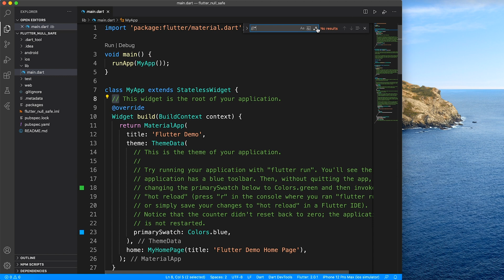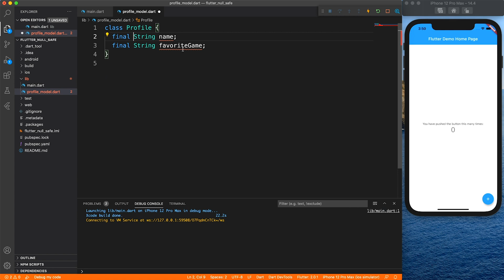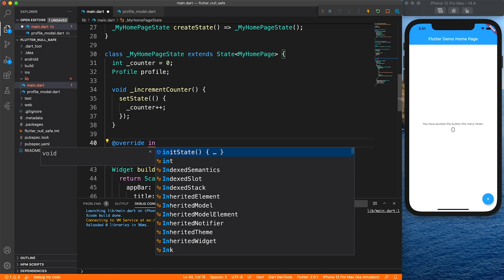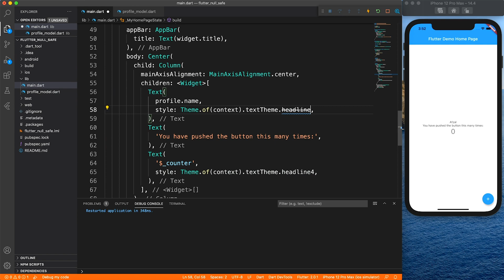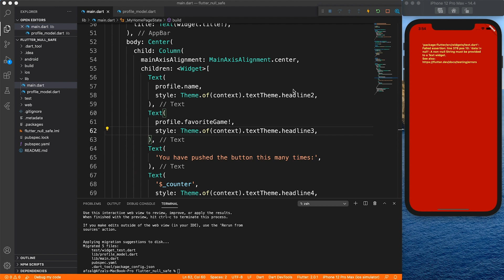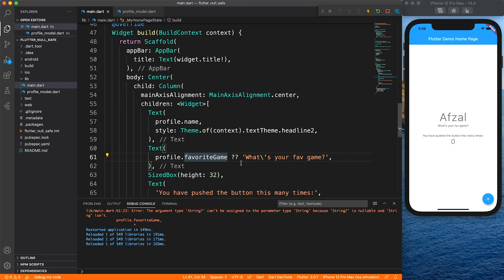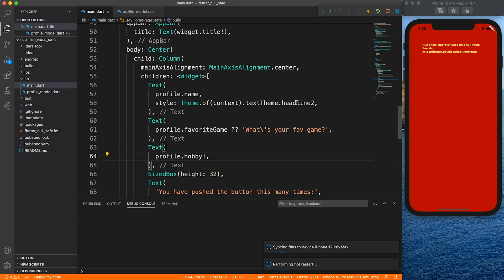NULL Safety in Flutter | Dart fundamental tutorial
I have explained NULL safety feature in Dart easiest way possible. Learn to create full proof application by handling null situations ahead of time.

Commands I have used:
flutter create --org net.codexdev awesome_app
dart migrate

Gears
Camera 📸 || Canon 250D
Mic 🎤 || Maono AU-04